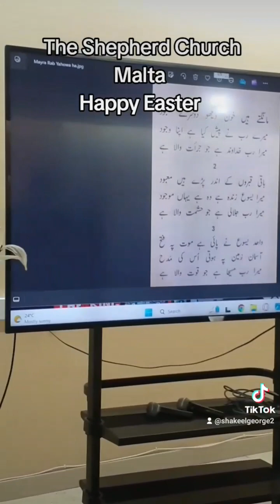The Shepherd Church Malta Happy Easter 31.03.2024 Part. 04